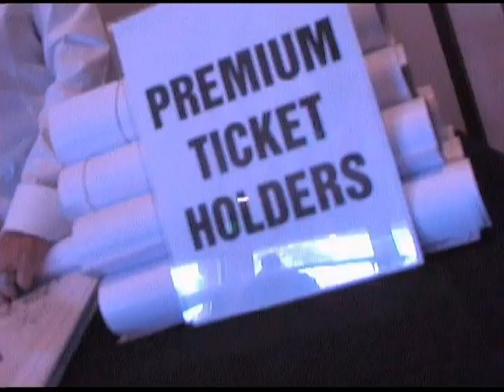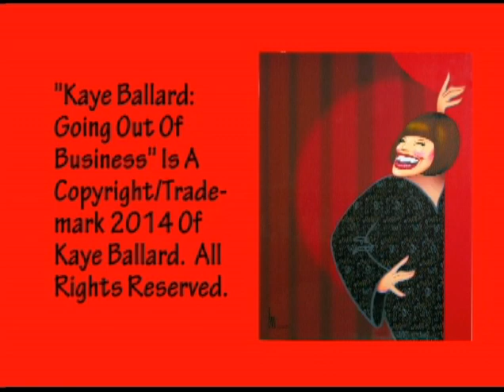Kaye Ballard's "Going Out of Business"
Legendary actress Kaye Ballard's last official public performance March 11, 2014 at The Camelot Theater in Palm Springs, CA.